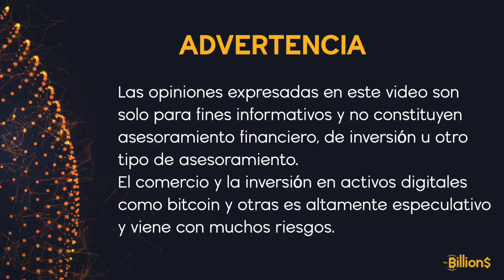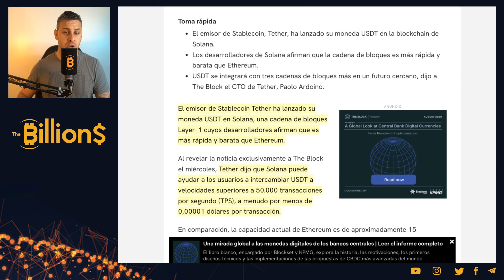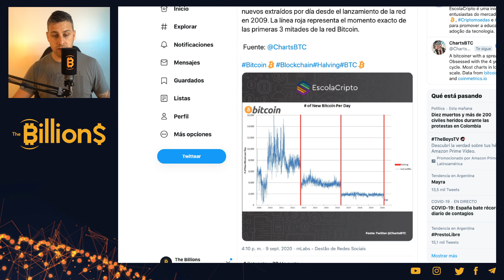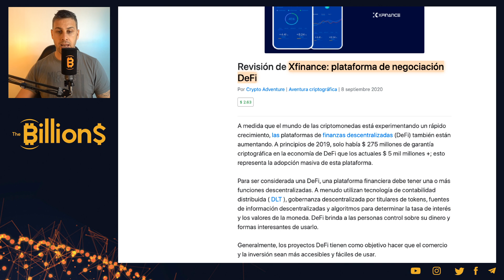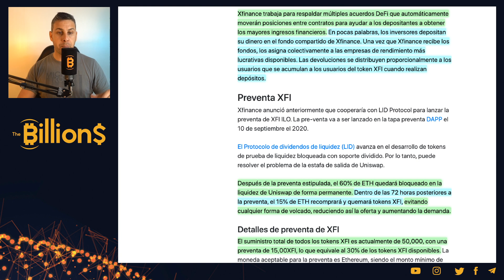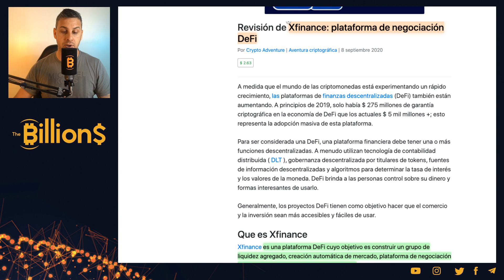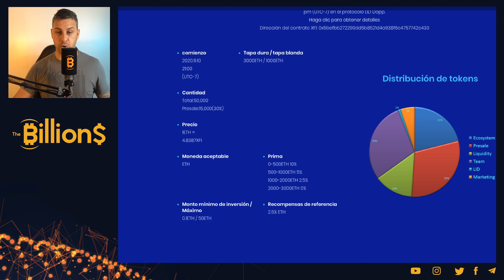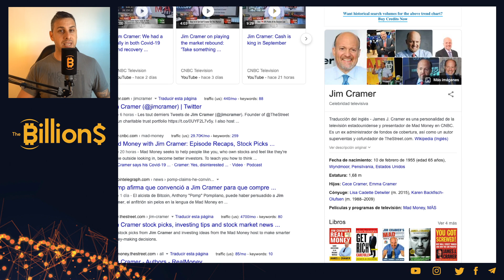𝗫𝗙𝗜𝗡𝗔𝗡𝗖𝗘 𝘃𝘀 𝗬𝗘𝗔𝗥𝗡 𝗙𝗜𝗡𝗔𝗡𝗖𝗘 la batalla de las DEFI ▶ EL PRECIO de BITCOIN $10.300 🍣 Volvió SUSHISWAP